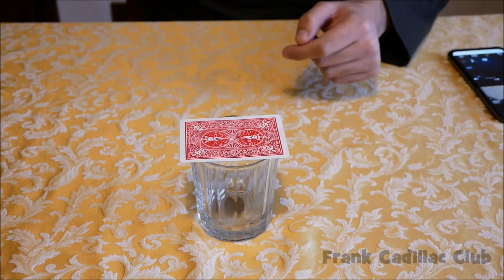La moneta smaterializzata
Può una moneta smaterializzarsi e passare attraverso una carta da gioco? Secondo Giacomo sì...